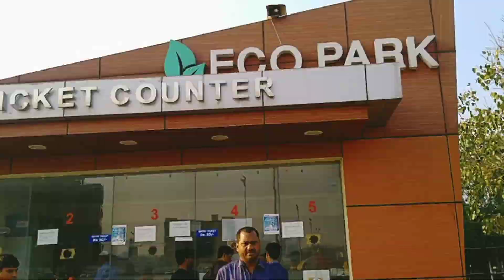ECO PARK Kolkata after lockdown new things|| New Timing|| Ticket price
Hii,
I AM ANIRBAN
here you can see the full tour of eco park Kolkata after Lock down .
I also show the all places and all things. Main attractions and every things.
7 wanders tour in eco park.

Instragram id-  __anirban____